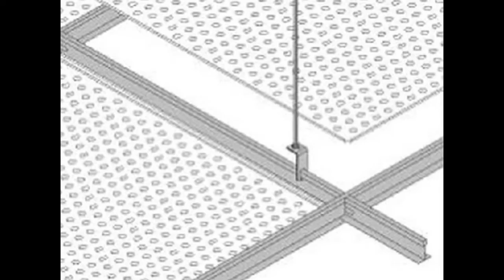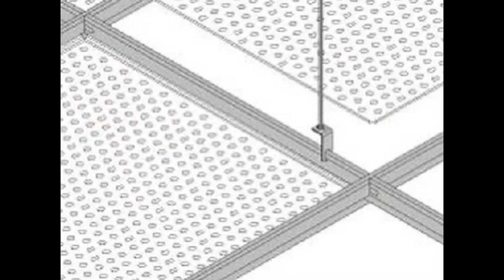Techos de aluminio en Riba-roja d'Ebre - Techos Riba-roja d'Ebre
Techos de aluminio en Riba-roja d'Ebre - Techos Riba-roja d'Ebre. Tlf y Wassap: 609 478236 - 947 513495. Techos Aranda fabrica falsos techos de aluminio para su uso en su uso en cocinas, baños, balcones, oficinas. Techos de aluminio en Barcelona.